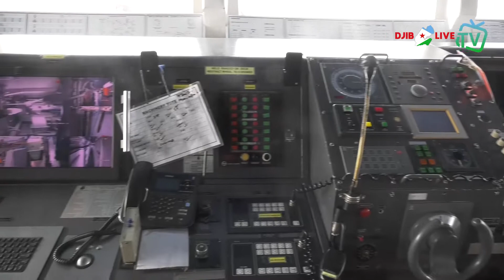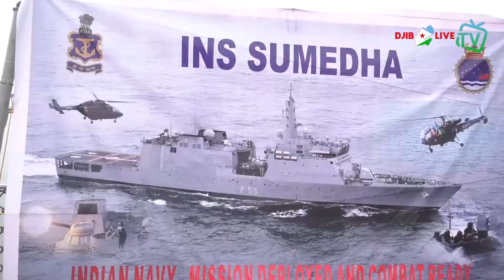INDIAN NAVY SHIP SUMEDHA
INS Sumedha is a next generation Offshore Patrol Vessel of Indian Navy which is currently undertaking anti-piracy patrol in the Gulf of Aden. The ship has docked in Djibouti on 25th January 2020. The visit of the ship is coinciding with the first National Day celebrations of the newly established Embassy of India at Djibouti. On 26th January 2020 the ship was open for visitors. The Chief of Staff of the Djiboutian Navy, Commander Ahmed Djama was also given a tour of the ship on this occasion.

The indigenously designed warship has been built in Goa Shipyard and was commissioned on 07th March 2014. The ship has been constructed in accordance with classification society rules of the American Bureau of Shipping (ABS) and the Indian Register of Shipping (IRCLASS).

The 3000 Tonnes warship is 105 m long and is powered by two Kirloskar Oil Engines Limited (KOEL/ Pielstick) engines. The ship is capable of achieving speeds in excess of 25 Knots. The ship has been designed with an endurance of 6000 nautical miles and is fitted with modern, state of the art Navigation and Communication systems.

The armament consists of one 76.2 mm Super Rapid Gun Mount (SRGM) and two AK 630 Close-in Weapon System (CIWS) guns. The ship is also designed to operate one ALH/ Chetak helicopter.

The ship is capable of carrying out versatile missions, including fleet support operations, anti-piracy operations, coastal and offshore patrolling, ocean surveillance, monitoring of sea lines of communication, humanitarian assistance and disaster relief operations.

The ship is manned by a crew of 10 officers and 100 sailors.

On 06th January, 2020, during the current deployment, the ship has successfully rescued a Dhow with a crew of 13 Indians, which had drifted very close to Somali coast.